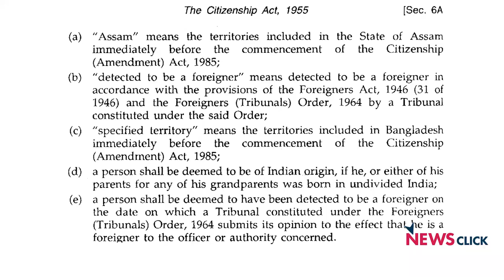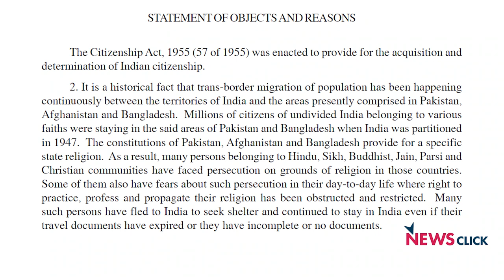Citizenship Bill: Tamils, Madheshis and Rohingyas Are Also Persecuted Minorities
NewsClick is in conversation with human rights lawyer Suroor Mander about the implications of the Citizenship (Amendment) Bill, 2019. Mander refers to the various double standards in the Bill which seek to negate the violence faced by Sri Lankan Tamils, Napali Madhesis and Rohingya Muslims. Similarly, Uyghurs are also facing persecution in China. But they cannot seek asylum in India, as per the Citizenship (Amendment) Bill, 2019.